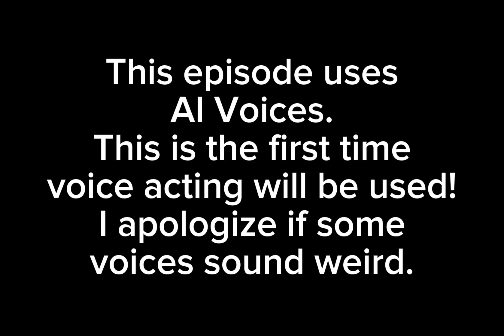Battle For The Billion II - Episode 10: Regulus Reprise (Part 1)